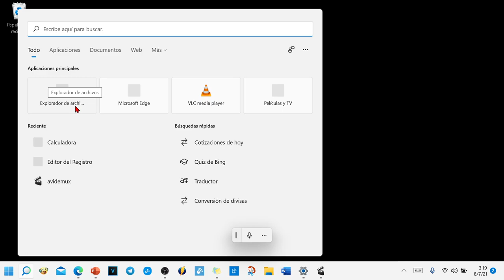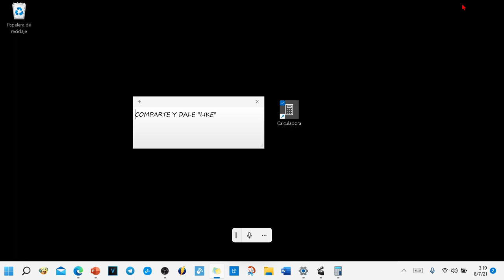Crear acceso directo a la CALCULADORA, en la barra de tareas y en el escritorio. Windows 11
Tutorial en video en el que enseñó rápidamente cómo se crea un acceso directo a la calculadora en la barra de tarea y también en el escritorio todo ello dentro del sistema operativo de Microsoft Windows 11.

Hola, bienvenidos. Vamos a ver, cómo se crea un acceso directo a la calculadora tanto en el escritorio como en la barra de tarea. Para la barra de tareas es muy sencillo porque solo tenemos que buscar lo que es la calculadora en el buscador. En la lupa escribimos cal. Con eso nos vale cuando la tengamos aquí le damos al botón derecho del ratón y nos sale directamente en la opción de anclar a la barra de tarea. Y ahora tengo aquí, como veis ahora vamos a crear un acceso directo en el escritorio. Pulsamos en un espacio vacío. Eramos al nuevo elemento, acceso directo. Escribimos cal. Sí como oyó. Exe. Le vamos a dar a siguiente, esto lo renombramos a calculadora. Finalizar. Y aquí está ahora, con un doble clic se abre la calculadora y desde la barra de tareas también. Ya está si os ha gustado, puedes dejarme un like o algún comentario, también puedes dejar cualquier duda. Muchas gracias por la visita. Un saludo.